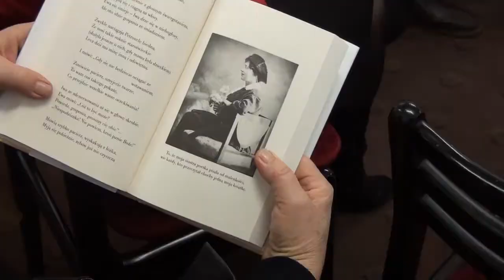Róża Czerniawska Karcz i Rafał Podraza wieczór autorski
Krótki zapis wieczoru autorskiego literatów ze Szczecina - poetki Róży Czerniawskiej-Karcz i Rafała Podrazy prezentujących swoją twórczość.